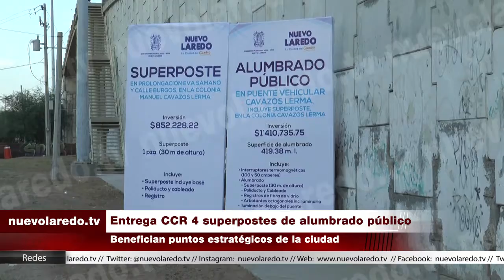Entrega CCR 4 superpostes de alumbrado público